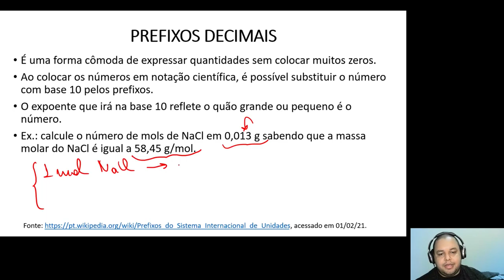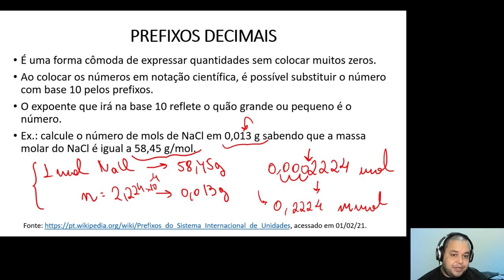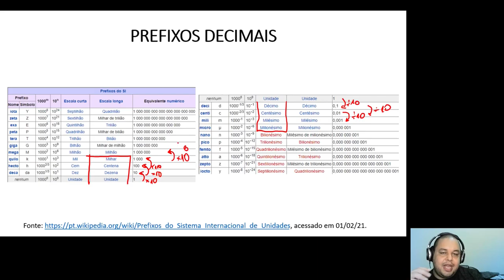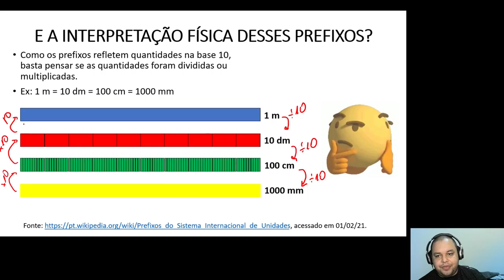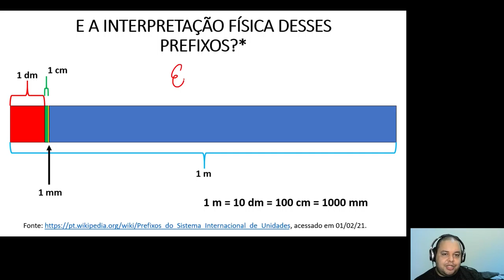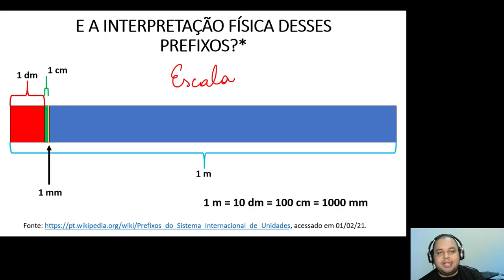Aula 05 - Números decimais e unidades (Parte 5)